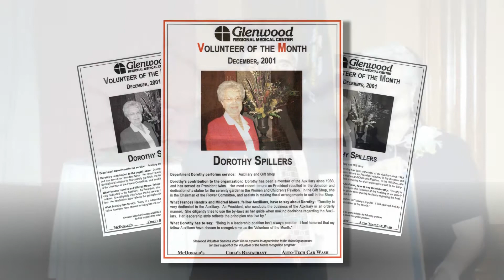In Loving Memory of Dorothy Moore Spillers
Kilpatrick Funeral Home, West Monroe, LA